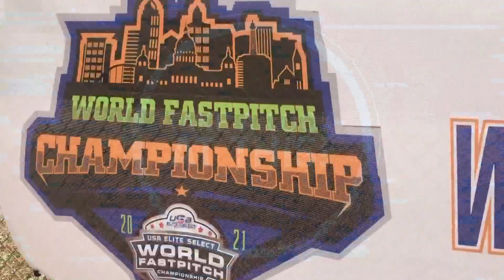USA Elite Select World FastPitch Championships in the metro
This year's event will pit top teams from all over the country